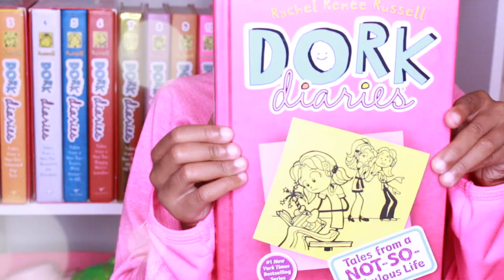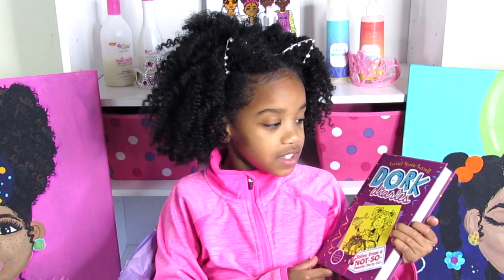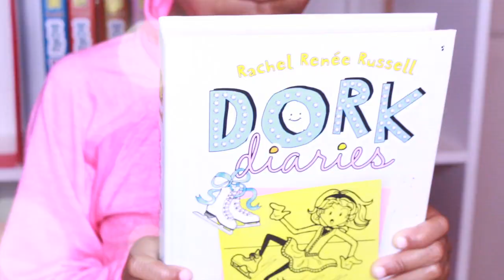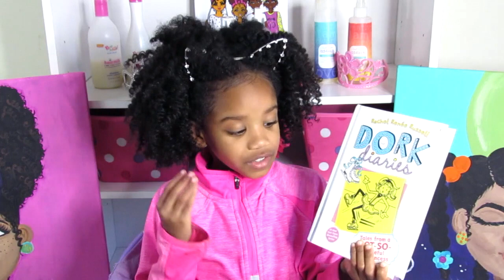DORK DIARIES Haul & Review | Curlies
In this video Taylor shows you her Dork Diaries collection and tells you a little about the book series...to spark your interest. Have you read the series? What's your favorite book?

DORK DIARIES BOOK FULL SET

A channel for Curlies around the world. Your hosts Taylor and Skylar (daughters of Yolanda Renee/ @etcblogmag) will teach you how to love your natural hair, build confidence and fun being a kid!